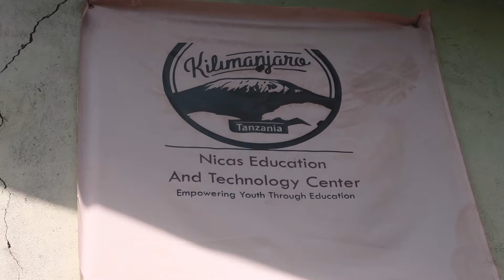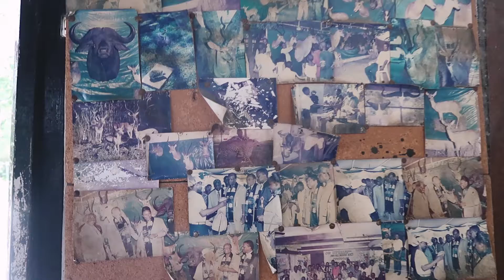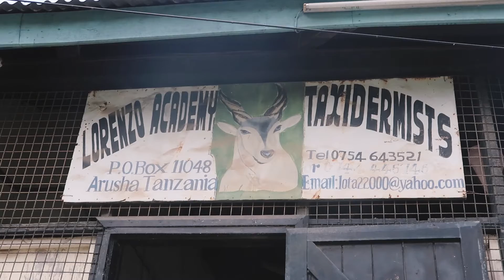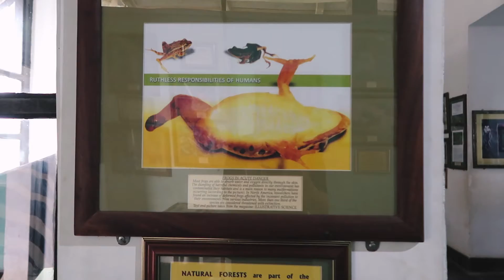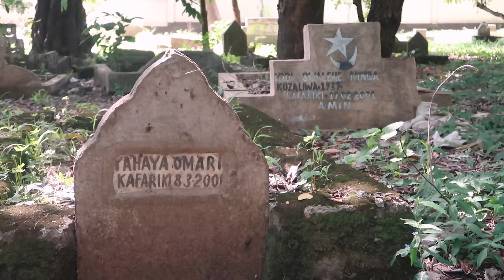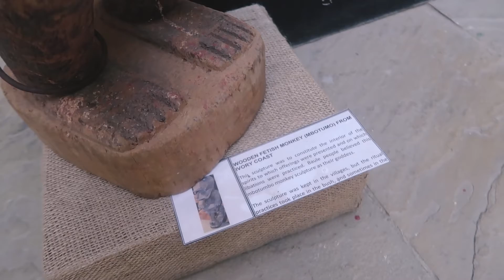•19• Що таке Танзанія? Кладовище, музей, школа.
Цей відос мені давався довго. Вісім днів мусоліла його, різала, змінювала... Мені часто здається шо оце шо я знімаю настільки нединамічне чи нудненьке, шо людям його нецікаво дивитись. Але на диво, і перегляди ростуть, і підпісьнікі більшає. Я здивована цим, але знаю шо в таких справах як блоги часто бувають трабли з пошуком своєї авдиторії. Тож хоча б час мені з цим допоможе, все само собою вийде. Хоча повчитись маркетингу не завадило б:)

Все буде добре!